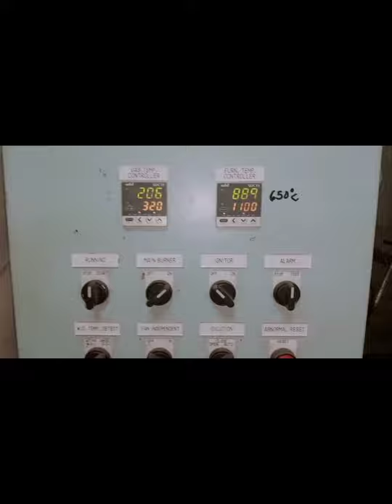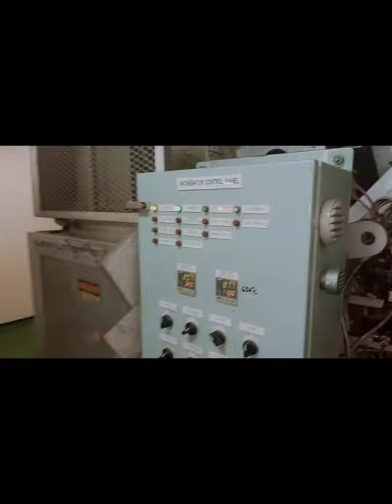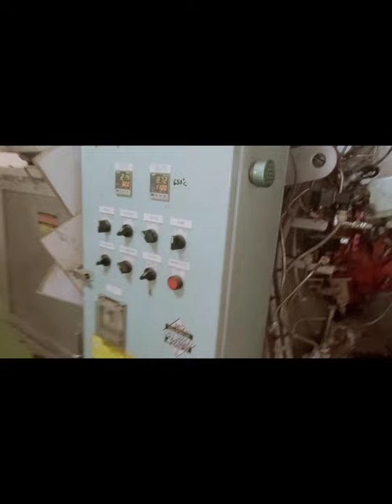Waste oil firing incinerator